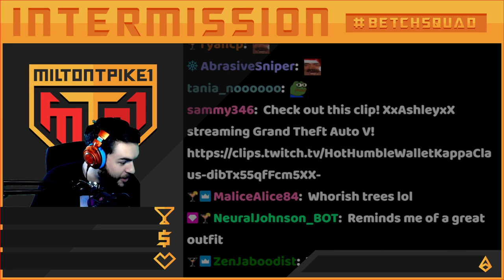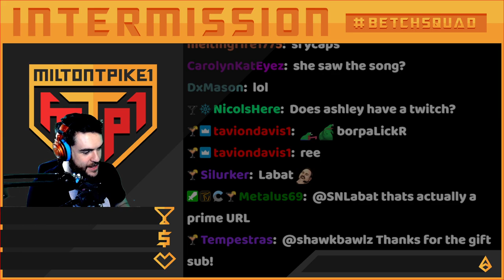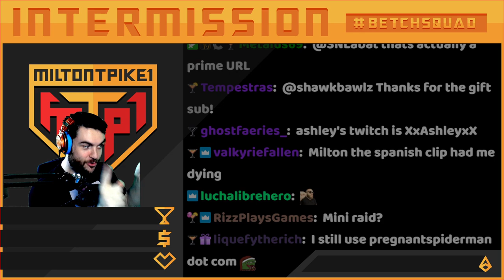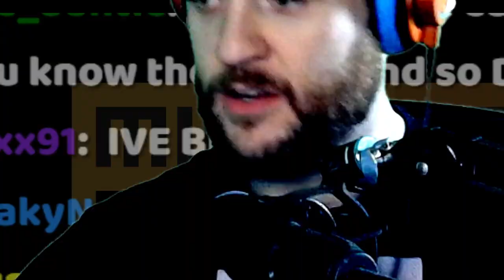13 Dec 2021 | Kiki Chanel | NoPixel | !NordVPN